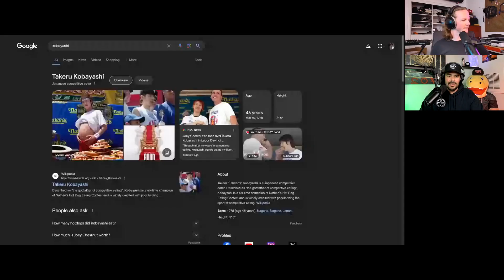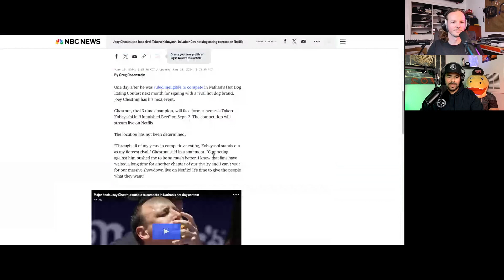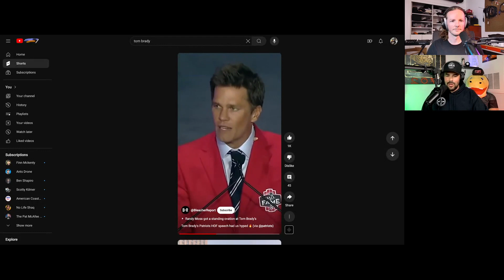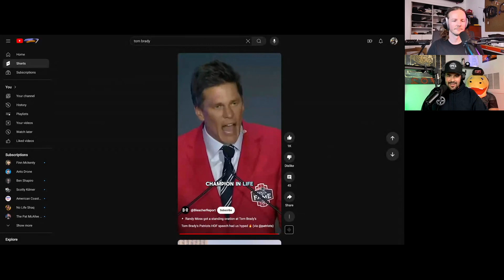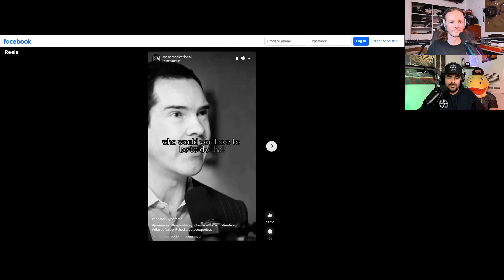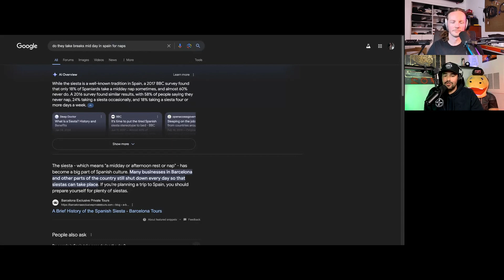Download The Uplift #6 | Sleep Well, Live Well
Summary

In this episode of Download the Uplift, Gabriel Mark and Dane Davis discuss various topics including their upcoming interview with Johnny Gibson, the record for days spent in space, the hot dog eating contest between Joey Chestnut and Kobayashi, and the discovery of a marine fungus that can degrade polyethylene plastic. They also touch on the importance of finding sustainable solutions for plastic waste and the induction of Tom Brady into the Patriots Hall of Fame. The conversation revolves around the importance of consistency and the impact of sleep on overall well-being. The hosts discuss the need for consistency in various aspects of life, such as starting a business, staying focused, and maintaining a healthy lifestyle. They highlight Tom Brady's message of staying consistent and how it applies to their own lives. The conversation then transitions to the topic of sleep and its effects on mental and physical health. They discuss the negative consequences of sleep deprivation, including mood changes, weakened immune system, and increased appetite. They also touch on the importance of sleep hygiene and the challenges of avoiding screens before bed. In this conversation, Gabriel and Dane discuss various aspects of sleep, including their own sleep habits and challenges. They touch on topics such as the importance of sleep, the effects of alcohol and caffeine on sleep, sleep disorders like sleepwalking and insomnia, and the benefits of napping. They also mention the cultural differences in sleep habits, such as the siesta in Spain. The conversation concludes with a reminder to prioritize sleep and take care of one's health.